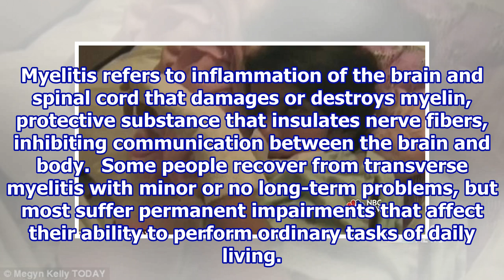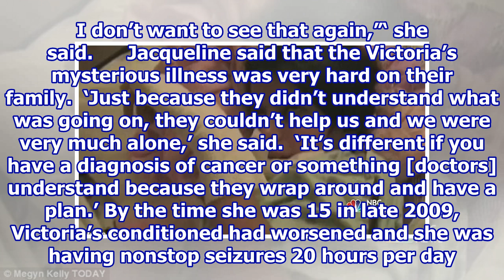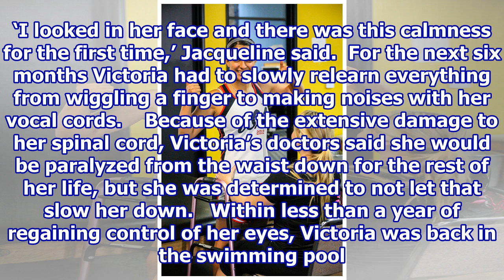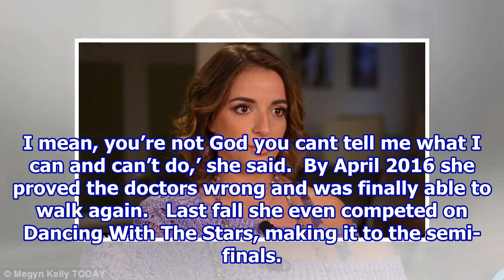DWTS’ Victoria Arlen on spending 4 years trapped in her own body.